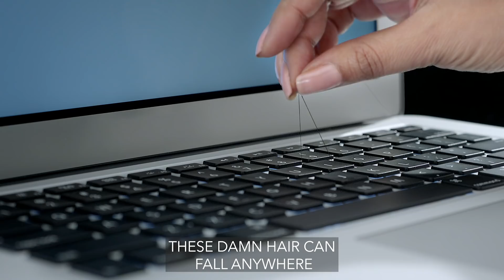How to Control Hair Fall, Best Oil to Control Hair Fall Daily – Bajaj Almond Drops Hair Oil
Sleek shiny laptops are a dream to work with, only till they are dirty with hair strands! Bajaj Almond Drops Hair Oil is the best option for hair fall reduction! It also promotes healthy hair growth and is known as one of the best hair oils.